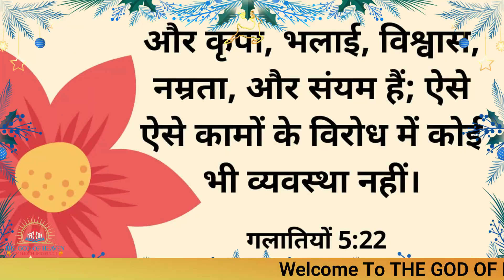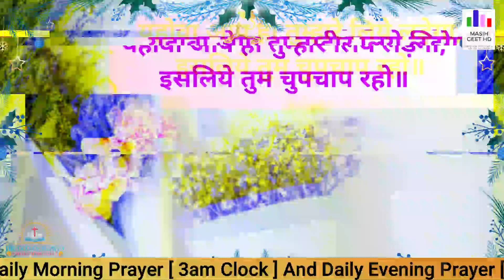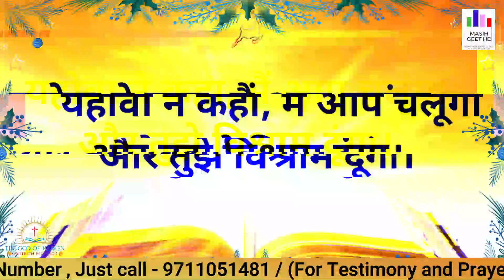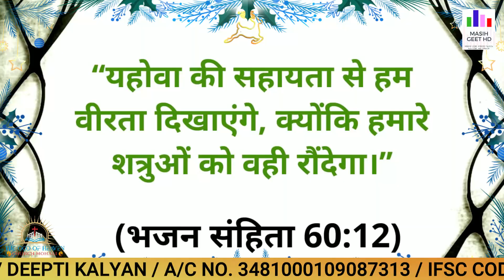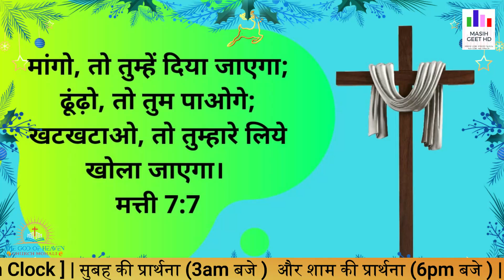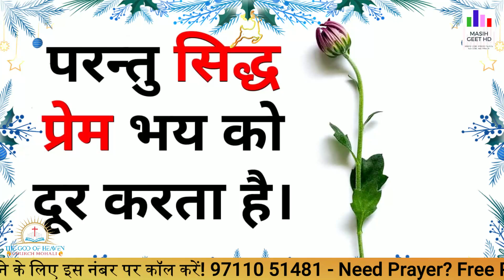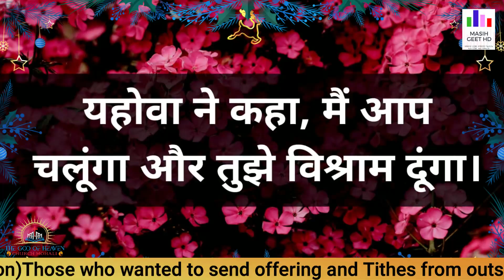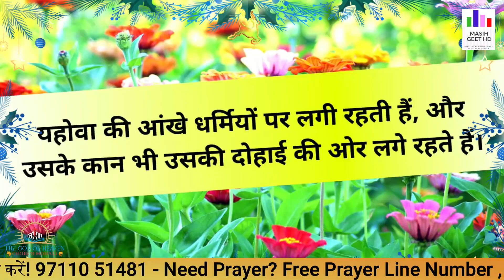परमेश्वर आपका शरणस्थान है | सुबह की प्रार्थना | Morning Prayer शक्तिशाली प्रार्थना By Pastor Deepti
परमेश्वर आपका शरणस्थान है | सुबह की प्रार्थना | Morning Prayer | आज सुबह की शक्तिशाली प्रार्थना | By Pastor Deepti

Pastor Deepti
Online church
THE GOD OF HEAVEN CHURCH MOHALI
Prayer Jesus